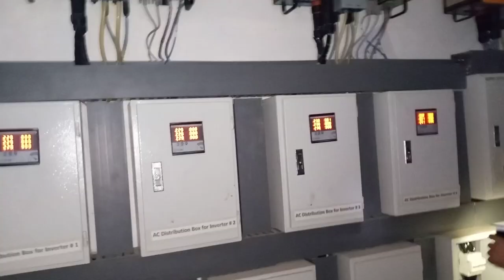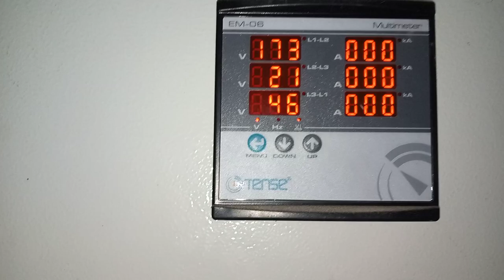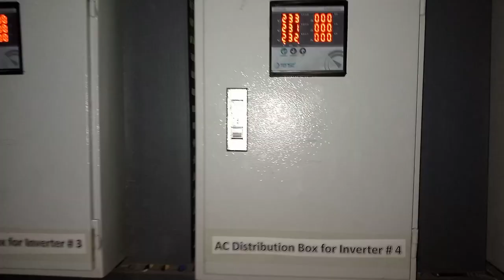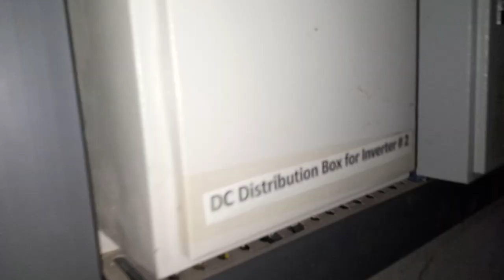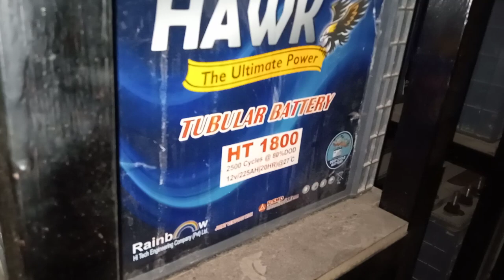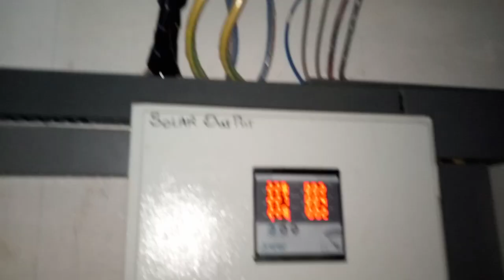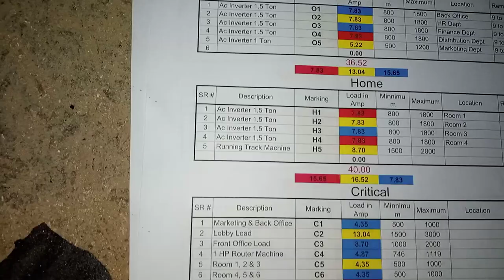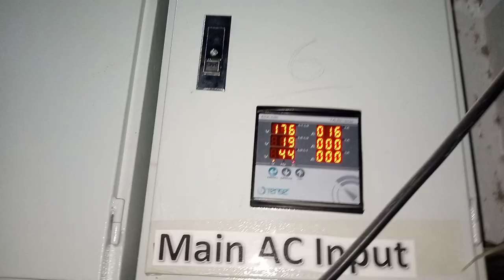40kw Hybrid Solar Energy Project by Humble Solar Wala (better audio version)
40kw Hybrid Solar Energy Project by Humble Solar Wala (better audio version)

Installed at Landhi Karachi